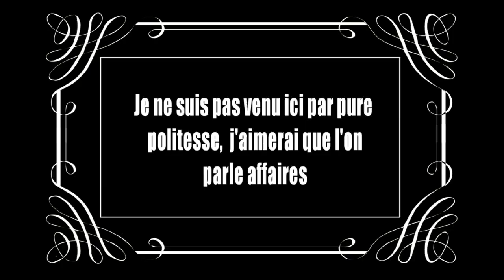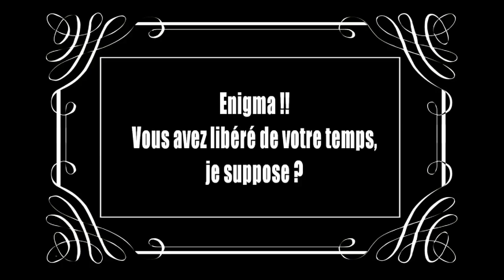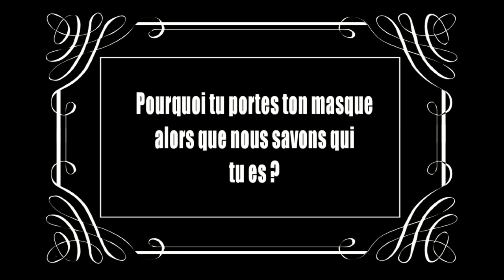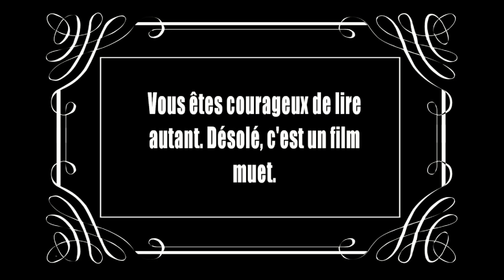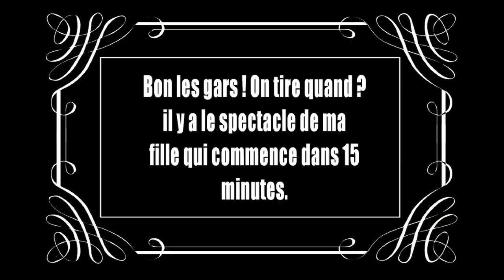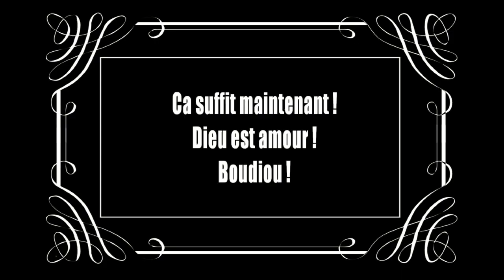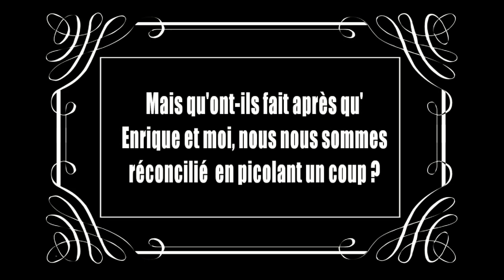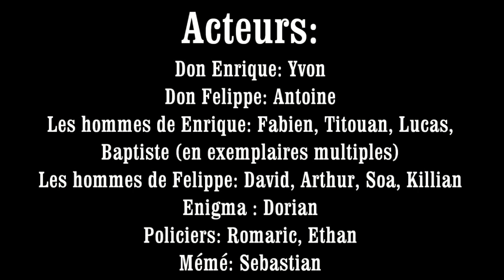Bang bang coin coin - MJC Lamballe